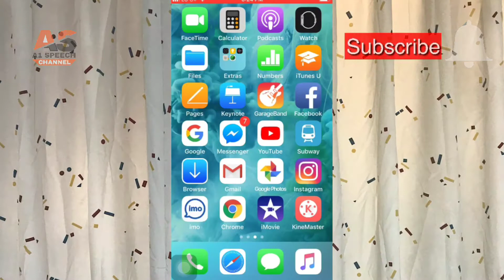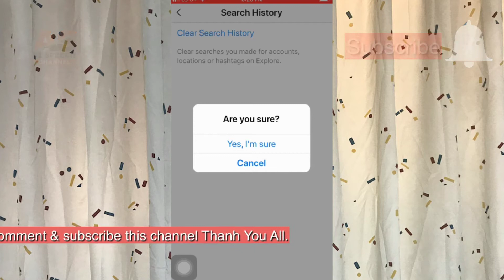How to clear instagram search history 2019 [In Nepali ].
We explained that how to clear or delete instagram search history 2019 in nepali language on both android and ios devices. We’ll show you how  quick and easy it is to erase your search history on instagram.

To clear your instagram search history. Open the instagram app. Then tap the profile icon in the bottom right corner, Tap the gear at the top to access your setting. Scroll down to the bottom of the menu and select, search history in the window that appears tap yes i’am sure.

We explained that you will learn more through this video.

Hi friends, wellcome to our channel “A1 Speech” defines that informational & motivational speech, awesome tips & tricks, learns about internet concepts in nepali language. We wii give answer to audiance if you want to ask. Our mission is to solve your mobile app easily with awesome tips & tricks.Keep watching & keeping learning.